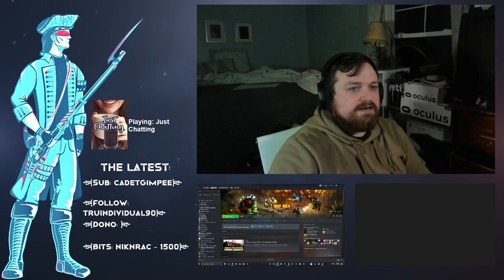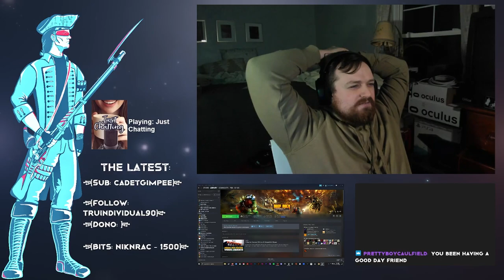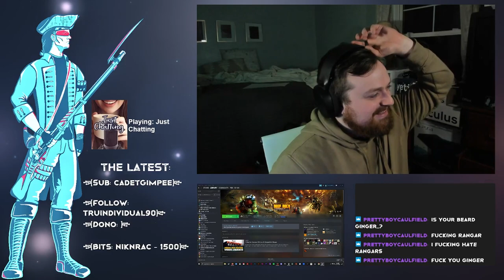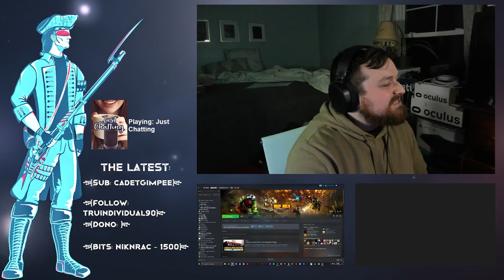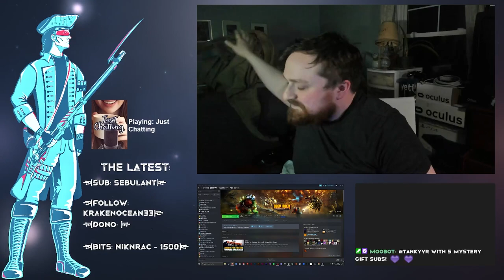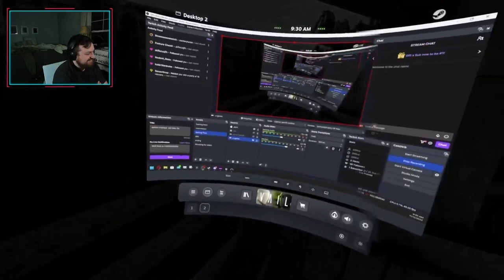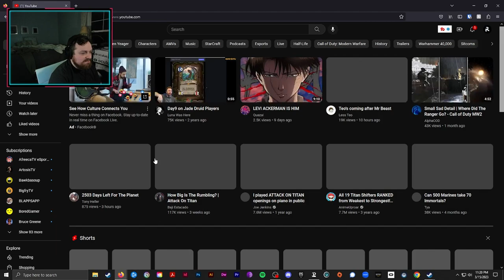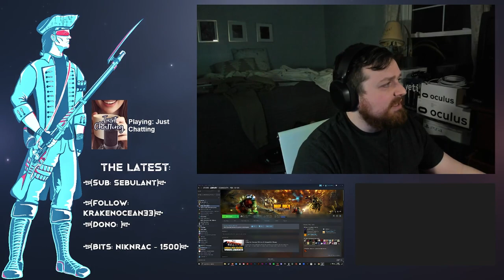Talking myself in circles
TankyGG is the man!